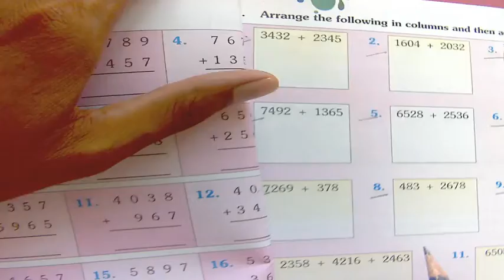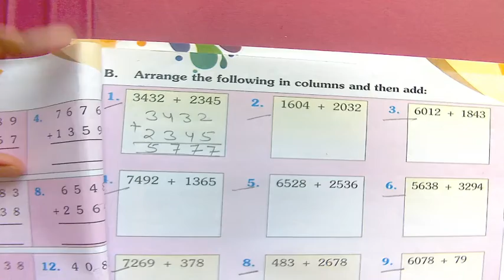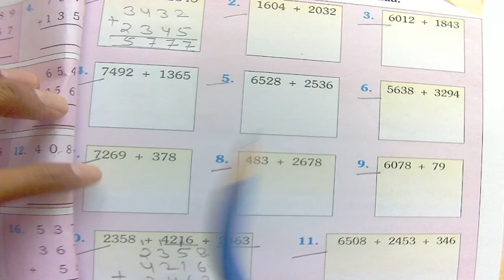CLASS III MATHS (19-09-20)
CHAPTER-3 EXERCISE 2